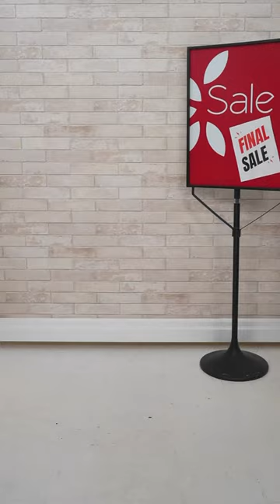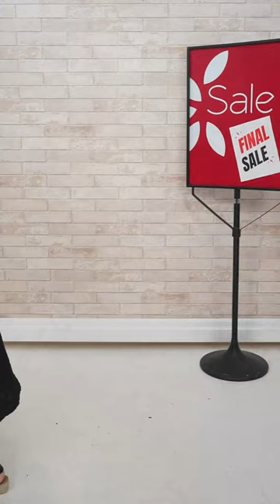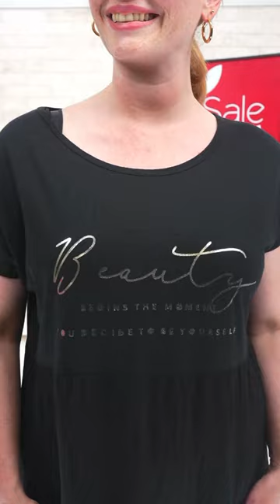Shepherd’s Live Style Segment